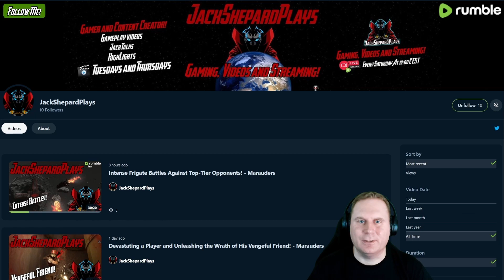Highlights Rhinos to Nukes, Overlords Rule them all! - Mechabellum Strategy Highlights